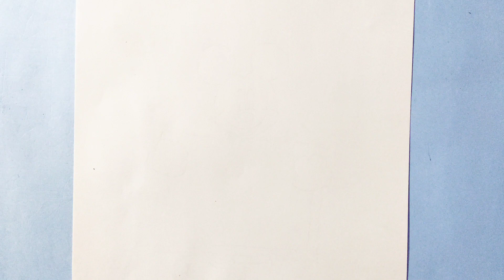2024 Drawing / Happy new year Drawing - Mickey Mouse holding happy new year board / Mickey Mouse art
Blackpink Drawing
Lisa Drawing
jisso drawing
Jennie drawing easy
how to draw a girl
girl Drawing with beautiful dress
drawing girl
boy Drawing
scenery drawing
kid Drawing
15 august Drawing
house Drawing
mobile Drawing
umbrella Drawing
cartoon
heart Drawing
Hut Drawing
jimin Drawing
kim taehyung drawing
j hope Drawing
BTS army Drawing
Nobita Shizuka Drawing
sad girl Drawing
couples Drawing
lehanga girl drawing
a girl with beautiful flowers
boy Drawing

Quran drawing easy step by step, tasbeeh drawing, muslim drawing, new drawing, Quran Sharif drawing very easy , muslim drawing
Quran drawing easy
how to draw Quran
Quran drawing
Islamic drawing
Al Quran pencil art
holy Quran pencil drawing
Quran Sharif drawing
Quran Majeed ki drawing
pencil drawing Quran
holy Quran drawing 3d
Quran Pak ki drawing
Al Quran 3d art
maqbool drawing
Quran e Pak ki drawing
holy Quran sketch
Quran book ki drawing
pencil drawing Quran
Quran calligraphy
muslim drawing
Namaz drawing
 how to draw a flag dress
flag dress drawing
easy drawing
New drawing
new drawing
special drawing for independence day

frock drawing, a girl with beautiful dress, a girl with beautiful dress drawing, beautiful dress drawing, a girl drawing, cute dress drawing, cute drawing,
beautiful frock drawing

Drawing Lisa ( BlackPink )  How to draw Lisa / sketch
Drawing Blackpink : Lisa - Step by Step For beginners / Easy Tutorial
K pop girl Drawing,